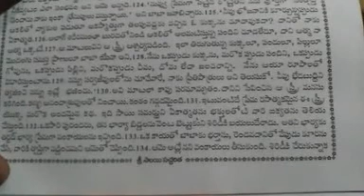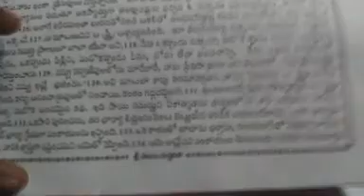Shree sai saccharitra